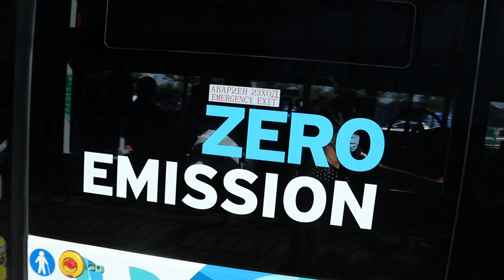Sofia Buses | Mercedes-Benz o345 S/G (Conecto), Yutong E12LF - Unshown Clips🚌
Some older clips which I couldn't fit in a video before. The videos are from 2020 and 2021.

0:00 - Intro
0:08 - Mercedes-Benz o345 Conecto
11:42 - Mercedes-Benz o345 S/G
17:03 - Yutong E12LF